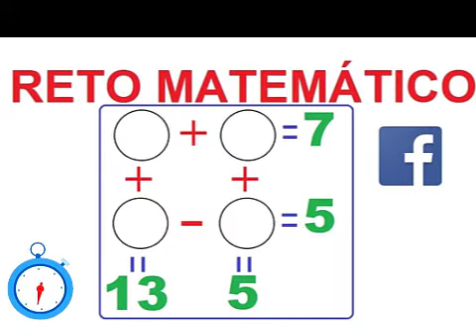RETO MATEMÁTICO SUMA Y RESTA MISTERIOSA 🤔➕➖🤯